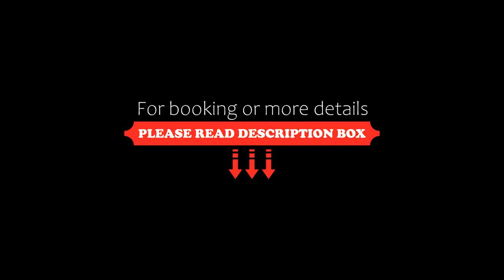Mira Mare Luxury Residence, Balíon, Greece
About Property:
You're eligible for a Genius discount at Mira Mare Luxury Residence! To save at this property, all you have to do is sign in.
Providing sea views and free WiFi, Mira Mare Luxury Residence provides accommodation conveniently situated in Balíon, within a short distance of Bali Beach, Livadi Beach and Bali Beach North.
Accommodation is fitted with air conditioning, a fully equipped kitchenette, a flat-screen TV and a private bathroom with shower, free toiletries and a ...
Property Type: Hotel
Address: Bali, Rethymno, Balíon, 74057, Greece
Searching For
1. Mira Mare Luxury Residence - Balíon - Greece
2. Mira Mare Luxury Residence - Balíon - Greece Address
3. Mira Mare Luxury Residence - Balíon - Greece Rooms
4. Mira Mare Luxury Residence - Balíon - Greece Amenities
5. Mira Mare Luxury Residence - Balíon - Greece Offers and Deals
Audio Credit:
Track Title: Subway Dreams
Artist: Dan Henig